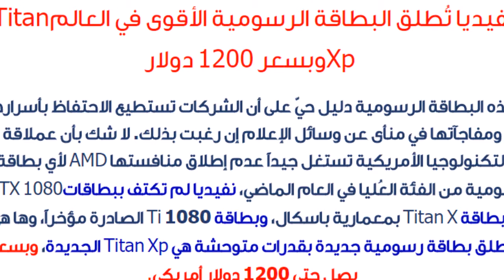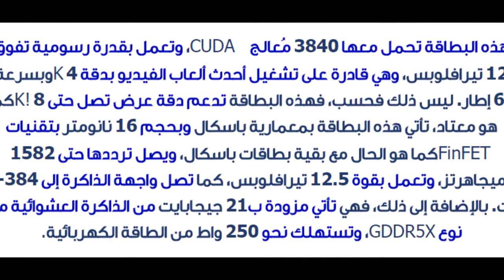نفيديا تُطلق البطاقة الرسومية الأقوى في العالم Titan Xp وبسعر 1200 دولار